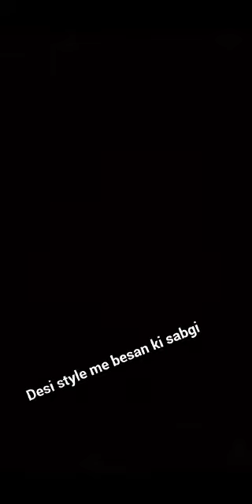Besan ki sabji, swadist besan ki sabji,banye besan ki sabji aur swadist bhi,how to makebesansabji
besan ki sabji bahut swadist banta hai aur bahut sare fayde bhi aap sab ghar per try kare aur banaye besan ki sabji lajbab,

rinki's kitchen